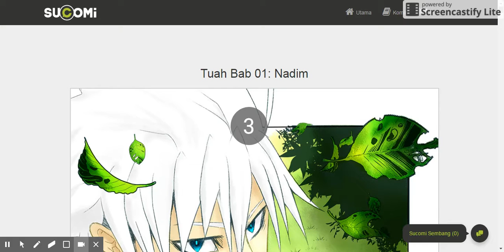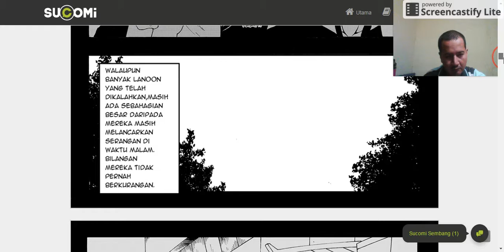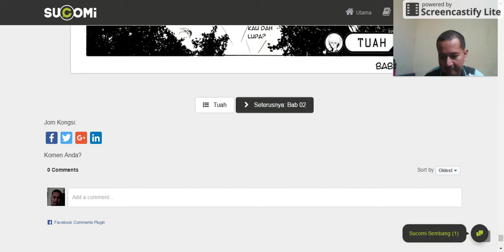ᴛᴜᴀʜ ᴄʜᴀᴘᴛᴇʀ 1: ɴᴀᴅɪᴍ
Melaka Raya, a country that becomes the center of world trades
has been attacked by lanoon, that country has become a mess and everything is almost destroyed.until the emergence of 5 legendary heroes saves the country.20 years later a boy named Nadim visit malakaraya to find martial art, follow the story of his journey.